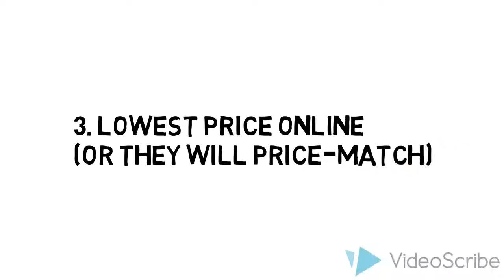Roto Grip No Rules Bowling Ball Review & $5 Off Coupon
If you really want to get a great deal on Roto Grip No Rules bowling ball you really need to check this site out:

1. They have the best prices online (or they will match-price)

2. They have 365 days Return policy. If you don't like your shoes you have one full year to return it.

3. They offer same day shipping so you don't have to pay extra for expedited shipping. 95% of their orders are delivered in 3 days.

4. And last but not least you get 2 free gifts - a bag of Ebonite Ultra Slide Powder and The Book of Bowling Jokes Ebook (100+ easy to remember one liners)